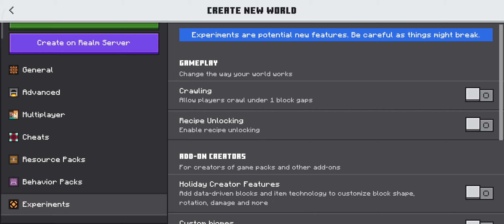minecraft part 1